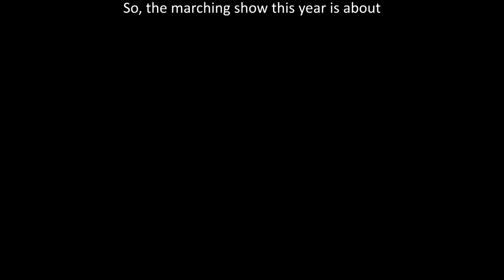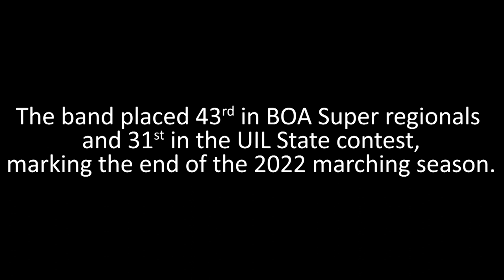Mercurial - A Band Documentary | Dawson High School Marching Band 2022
The Dawson Eagle Marching Band has been hard at work on their 2022 marching show, Mercurial World. This documentary, created by Miguel Salazar, shows the hard work the band put in, as well as the challenges and journeys that they went through.